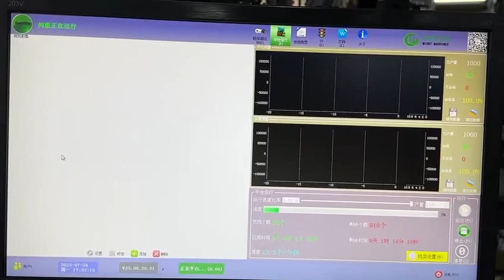keyspring springproduction springs springmaker